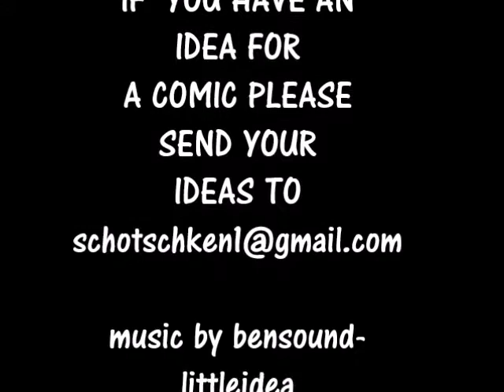UNDER SIZE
Everyone has a good fishing story to tell.